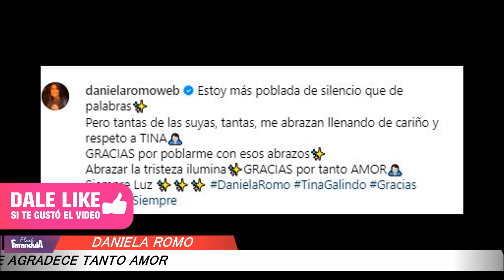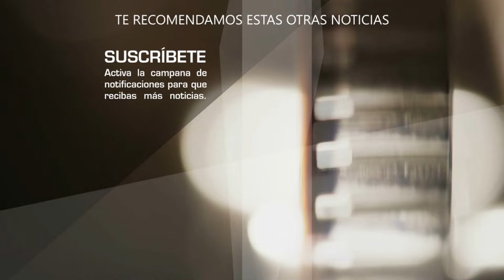A semanas de la muerte de TINA GALINDO, DANIELA ROMO le dedica palabras y le agradece por tanto amor